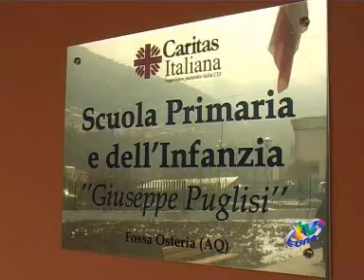CARITAS: INAUGURATA A FOSSA LA SCUOLA PRIMARIA E DELL'INFANZIA - TVUNO L'AQUILA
TVUNO L'AQUILA - Inaugurata a Fossa la scuola primaria e dell'infanzia dedicata a don Giuseppe Puglisi. C'erano l'arcivescovo di L'Aquila, Molinari e Calvisi, sindaco di Fossa, e ancora: Fontana, arcivescovo di Arezzo-Cortona-Sansepolcro e Cantafora, vescovo di Lamezia Terme.